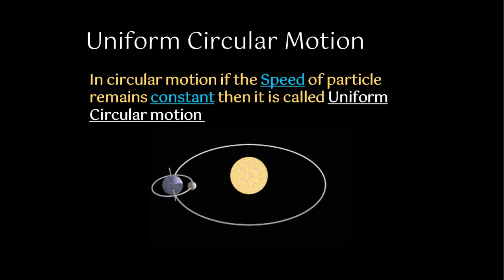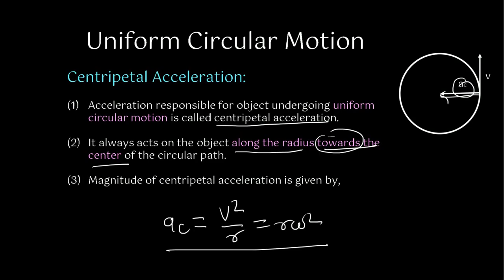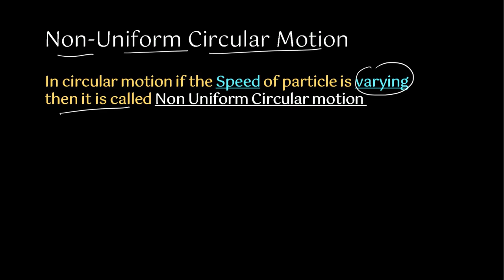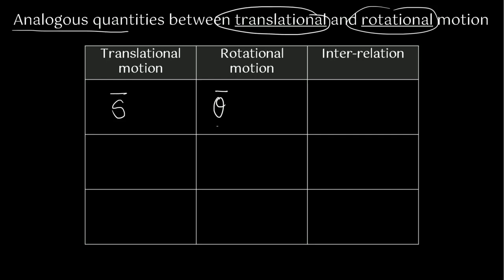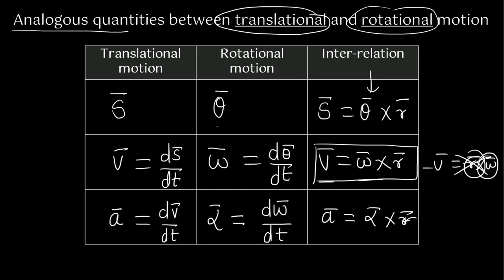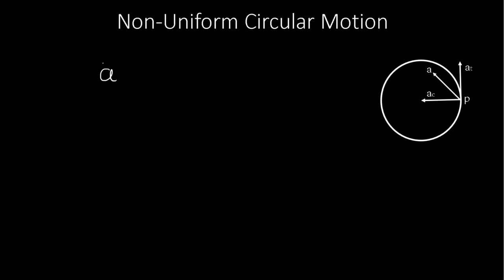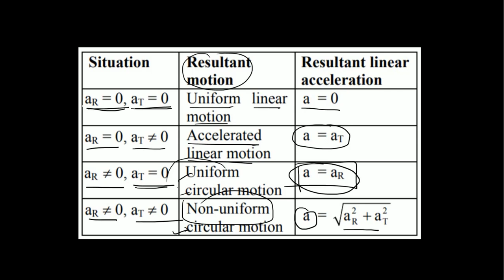UCM and Non UCM | Rotational Dynamics | 12th HSC | Maharashtra Board | By Physics Passion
Videos on Astrophysics / Space Science / Interactive Content.
1) Nobel Prize in Physics 2020
2) Decade of Sun Video by NASA